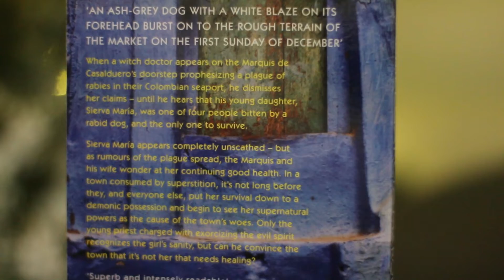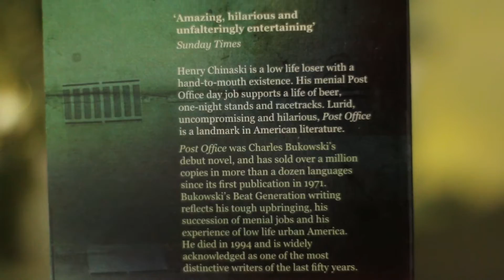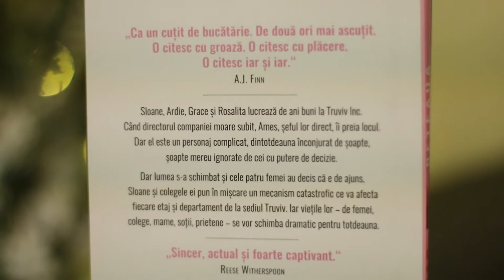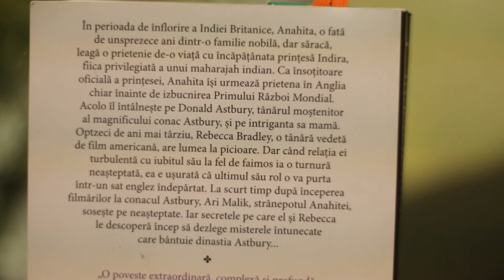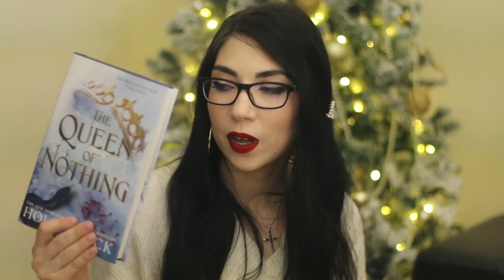BOOK HAUL Ianuarie 2020 | Anitanna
❤️↶OPEN ME↷❤️

Kindle Paperwhite:

📚Carti mentionate📚
Despre dragoste si alti demoni
Gabriel G Marquez:

Reteaua soaptelor
Chandler Baker:

Outlander Vol1
Diana Gabaldon:

Cine moare primul
M.J. Arlidge:

Ghici ce-i in cutie (Vol 2 din seria Helen Grace)
M.J. Arlidge:

Te-am ales pe tine
Mia Sheridan:

Cum sa furi o inima cu un sarut
L.J. Shen:

Craciunul lui Poirot
Agatha Christie:
(din pacate nu o mai gasesc nicaieri in stoc)

Viata secreta a marilor artisti
Elizabeth Lunday:

Trandafirul noptii
Lucinda Riley:

Emma (colectia Vintage Classics. Din colectia aceasta nu gasesc pe elefant volumul cu Emma, dar sunt altele, am lasat mai jos link cu Northanger Abbey)

Emma
Jane Austen (in Ro):

Northanger Abbey
Jane Austen (EN):

Hygge
Meik Wiking (RO):

Queen of Nothing
Holly Black (EN):

Regina fara regat
Holly Black:

Regatul spinilor si al trandafirilor
Sarah J. Maas (editia de colectie):
💄💋Ce port💋💄
RUJ:
Melkior Blood Collection:

Pulover: H&M
⚜️MY LINKS⚜️